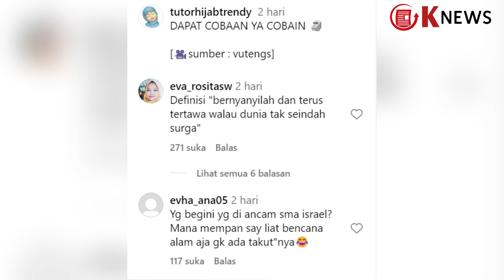Bule Dibuat Geleng-geleng Penjual Sarung Fasih Berbagai Bahasa Asing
Beredar video Turist dibuat pasrah saat ingin menjahili penjual sarung di kawasan Pantai Aan, Lombok, Nusa Tenggara Barat.

Bule tersebut ingin mengerjai pedagang tersebut dengan berpura-pura tidak bisa bahasa Indonesia.

Namun siapa sangka orang yang ingi ia kerjai malah mahir dalam berbagai bahasa asing.